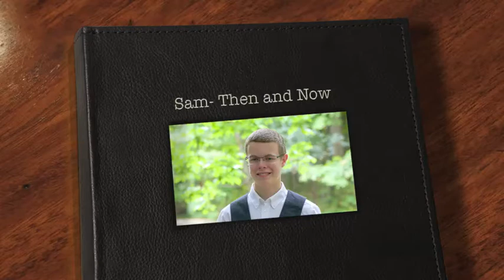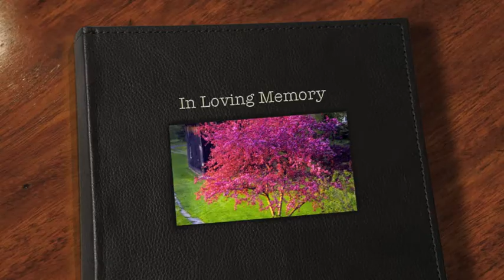Graduation Slideshow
Sam Katovitch: Union Springs High School, 2015